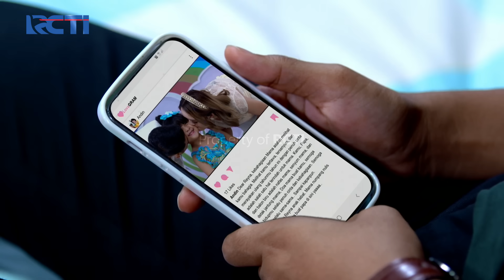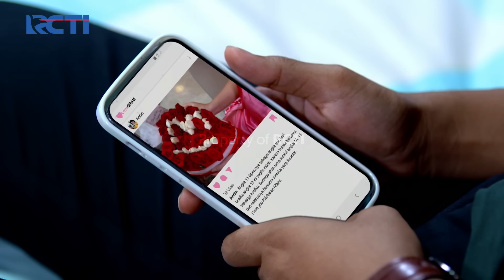PENASARAN🙄🙄 ANDIN MELIHAT REYNA BICARA DENGAN SESEORANG😒 | IKATAN CINTA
Saat Keluar Kamar Andin Mencari Reyna ke Semua Sudut Rumah Om Irvan, Saat Dicari Ternyata Reyna Sedang Ngobrol di Pinggir Kolam Renang Dengan Seseorang, Andin Penasaran Dengan Seseorang Yang Ngobrol Dengan Reyna, Apakah Itu Jessica???

PENASARAN🙄🙄 ANDIN MELIHAT REYNA BICARA DENGAN SESEORANG😒 | IKATAN CINTA | Eps.573 | (4/4)